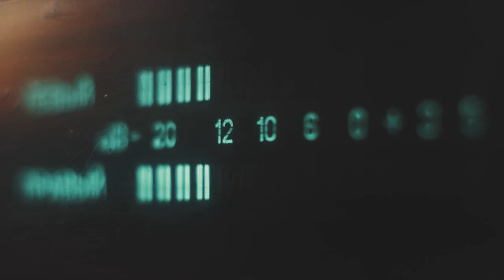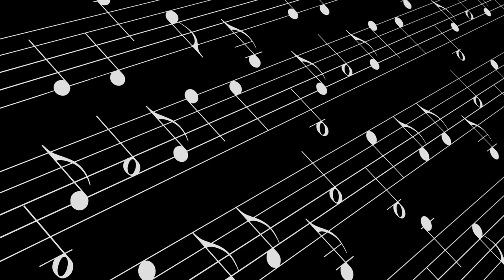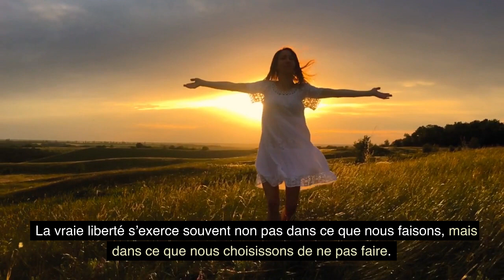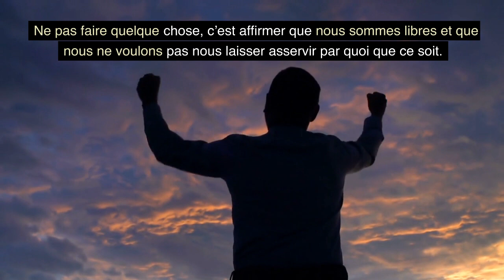Un chrétien peut-il écouter n'importe quelle musique?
Ann gad video sa ansanm avem pou jwenn repons lan